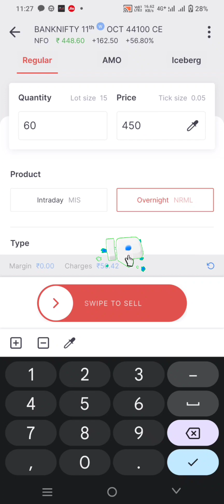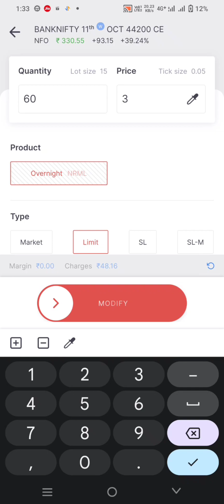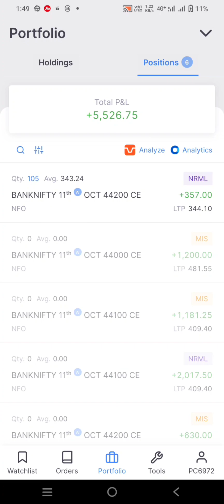Live Option Scalping Bank nifty Trading !!Today 30 हजार💸 से बनाया Big प्रॉफिट💸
Today 30 हजार💸 से बनाया Big प्रॉफिट💸 !! Live Option Scalping Bank nifty Trading !!

Pls, Report such a person.
𝐅𝐨𝐫 𝐏𝐚𝐫𝐭𝐧𝐞𝐫𝐬𝐡𝐢𝐩 𝐨𝐫 𝐁𝐮𝐬𝐢𝐧𝐞𝐬𝐬-𝐑𝐞𝐥𝐚𝐭𝐞𝐝 𝐐𝐮𝐞𝐫𝐢𝐞𝐬: admin@wellbeingy
- Banknifty Live profit Booking
- No Loss
- No loss Strategy for Banknifty
- Best Telegram for Trading
- Best Youtube for trading
- Market Levels
- how to Make Profits in Trading